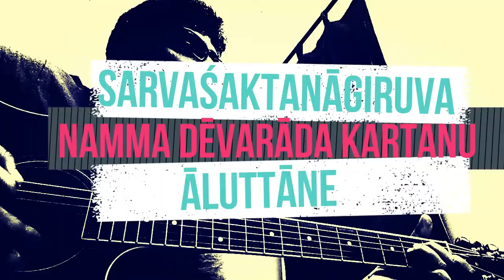Sarvasaktanagiruva (Revelation 19:6b) (Kannada-English worship) | NAyK music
This is another "Revelation song" based on Revelation chapter 19, vs 6 (the middle part). It was written for the Gospel Church, for the Kannada English bilingual service that we have once a month. Sadly, because I don't really know Kannada, my pronunciation was (and is) still probably wrong. But I hope that doesn't deter churches from using this song, if they want. In our church we did it with a keyboard and guitar. But later I had the chance to work on the track with other instruments using Ableton live.

Lyrics:

Sarvaśaktanāgiruva
namma dēvarāda kartanu
āḷuttāne
Hallelujah
Hallelujah
Yesuve

Our Lord God Almighty
Lord Almighty
reigns.
Praise the name of
Jesus